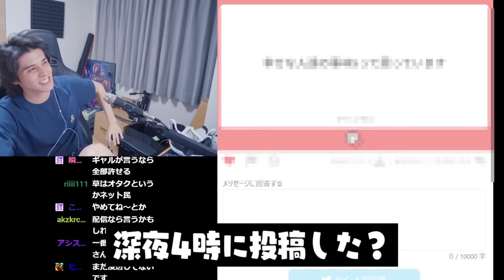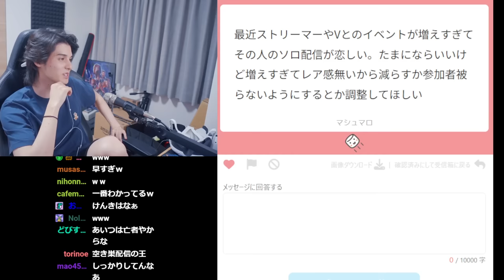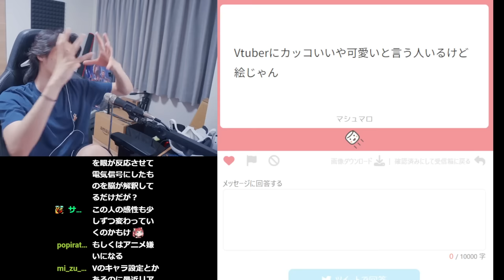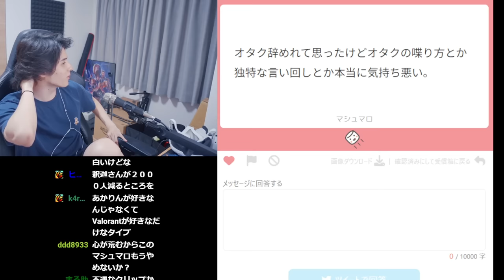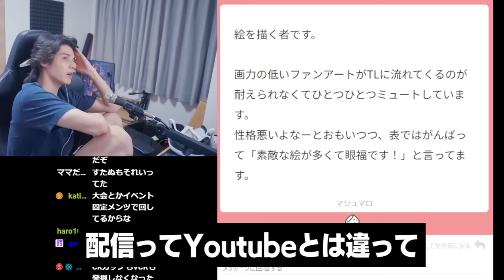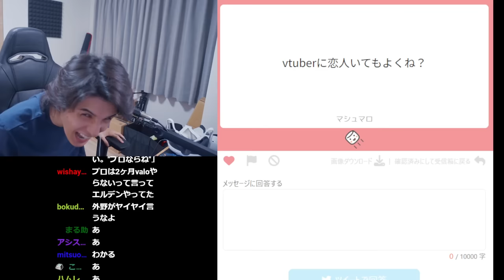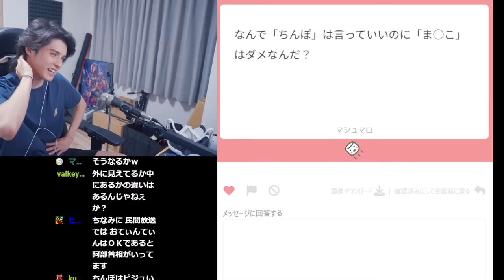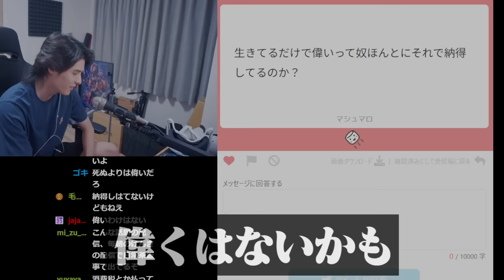リスナーから集めた「実際に言ったら叩かれそうな本音」を見るスタンミじゃぱん【マシュマロ】